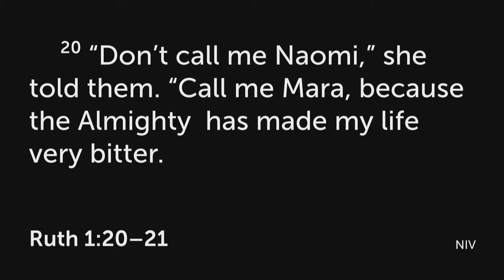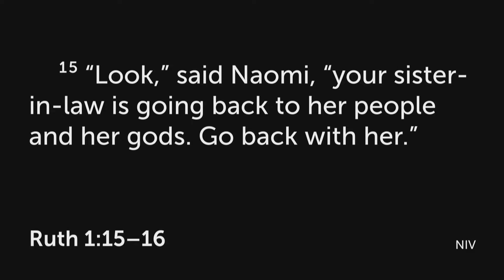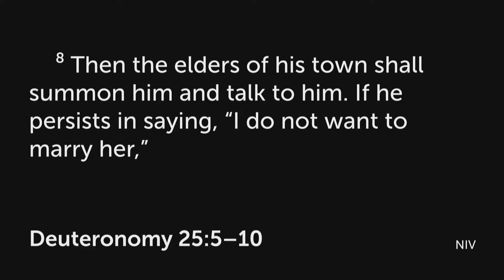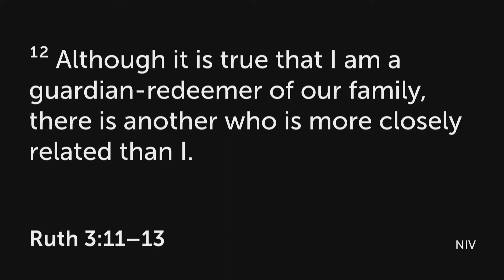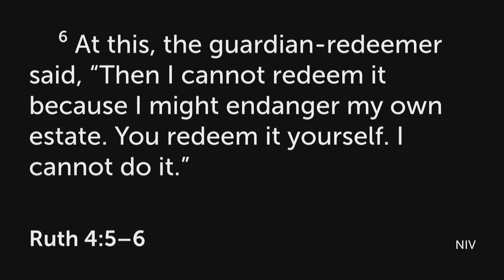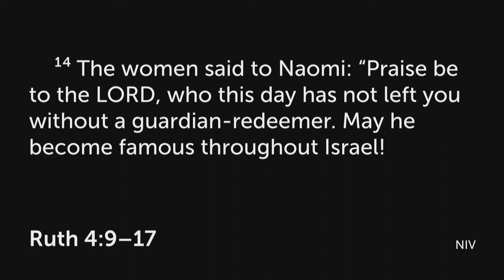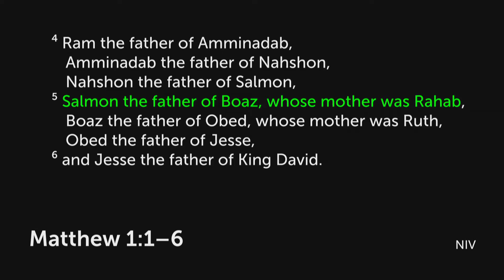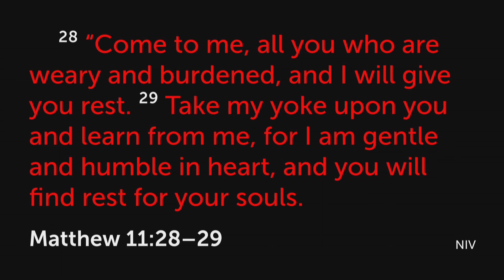A Glimmer of Hope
Sermon: 09 June 2019
Series: The Outsider Belongs, Episode 4
Bible Reading: Ruth 4:1-22